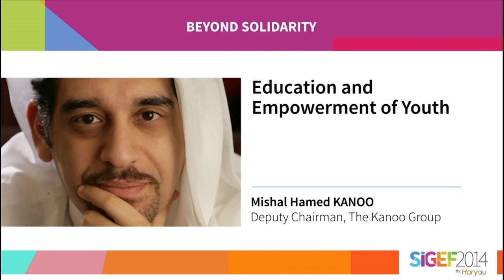Mishal Hamed Kanoo "Education and Empowerment of Youth" - Plenary Session: Beyond Solidarity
Mishal Kanoo is Deputy Chairman of The Kanoo Group, one of the largest independent, family owned, group of companies in the Gulf region. Educated in Dubai, he holds an MBA in finance from the University of St Thomas, Houston, Texas. Mishal started his professional experience with Arthur Andersen in Dubai as an Auditor before taking up his current position in 1997. He is a columnist in Gulf Business, Arabian Business, 7 Days and SME magazines.